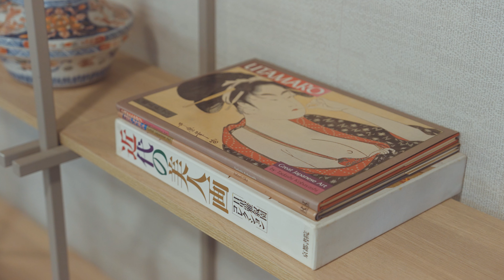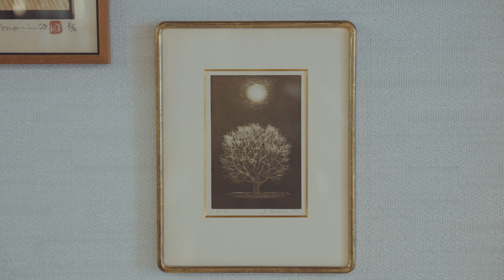The Pastry Box By Architect Oshir Asaban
Architecture & Interior Design: Oshir Asaban
Video by: Mor Asaban
Photographer: Maor Alteras